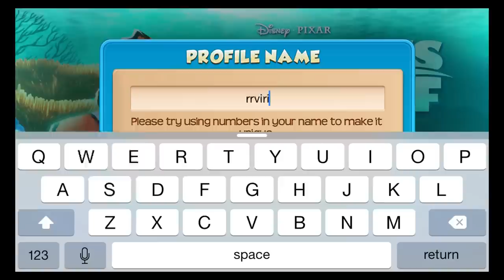Nemo's Reef (by Disney) - iOS / Android - New update Gameplay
DIVE IN AND JOIN NEMO ON HIS LATEST ADVENTURE. BUILD A BEAUTIFUL REEF, AND MAKE A HOME FOR YOUR FAVORITE FINDING NEMO CHARACTERS!

Nemo and his dad, Marlin, set out to build the coolest reef in his class. Help Nemo create a best-in-class underwater retreat, and discover the secrets to building a permanent home for his friends!

* Continue Nemo's story and adventures beneath the sea!
* Create and personalize your very own underwater paradise.
* Make a home for your favorite characters from Finding Nemo including Dory, Gill, Bloat, Bubbles, and more!
* Find the different combinations of plants and decorations to delight Nemo's friends and other exotic fish.
* Discover and plant rare seeds to attract extremely rare and mysterious fish.
* Collect over 50 kinds of fish to enhance your world!
* Visit your friends' reefs, and compare their collection of fish to your own!

Before you download this experience, please consider that this app contains social media links to connect with others, in-app purchases that cost real money, push notifications to let you know when we have exciting updates like new content, as well as advertising for The Walt Disney Family of Companies  and some third parties.

Minor bug fixes and optimized performance.